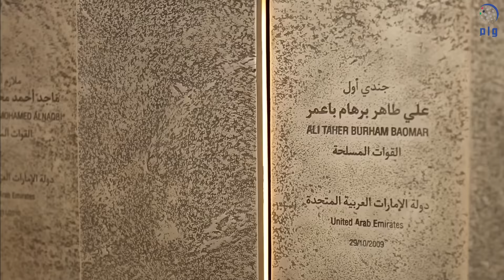يوم_الشهيد .. محمد بن راشد ومحمد بن زايد والحكام يشهدون فعاليات يوم الشهيد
goo.gl/pY3bYd